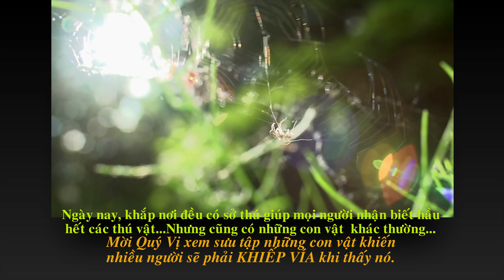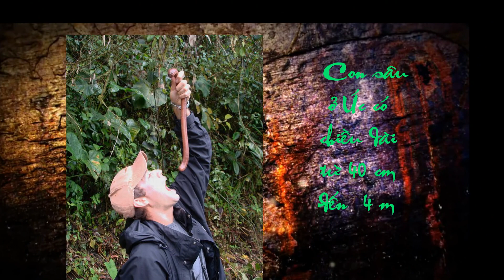250 -LK- Nhung con vat khi thay phai KHIEP VIA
Mời xem sưu tập những con vật khi trông thấy làm nhiều người
KHIẾP VÍA.